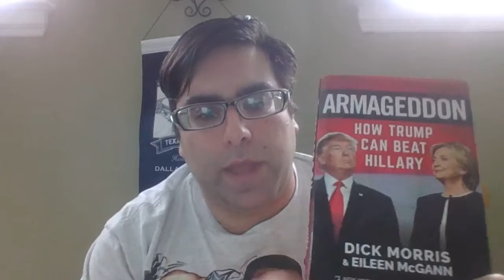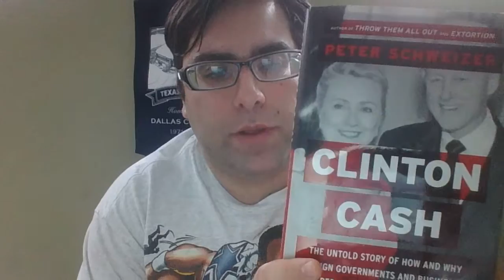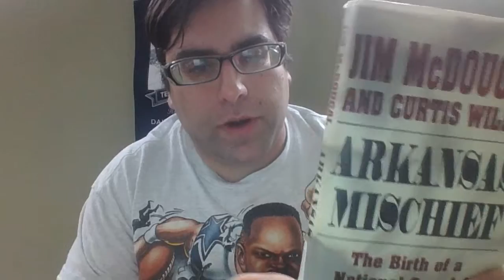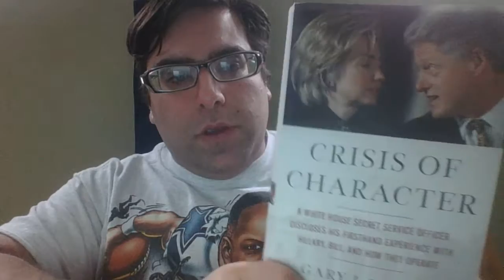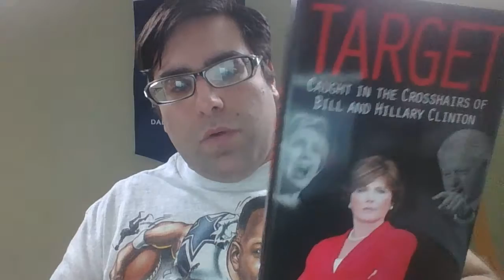Bill and Hillary Clinton Library Page open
Intro -- Why I do this
Books covered:
No One Left to Lie To by Christopher Hitchens
Armageddon by Dick Morris and Eileen McGann ***
Clinton Cash by Peter Schweizer
Arkansas Mischief by Jim McDougal and Curtis Wilkie
Blood Feud by Edward Klein ***
Crisis of Character by Gary Byrne
Target by Kathleen Willey